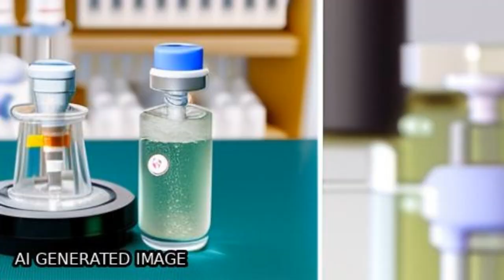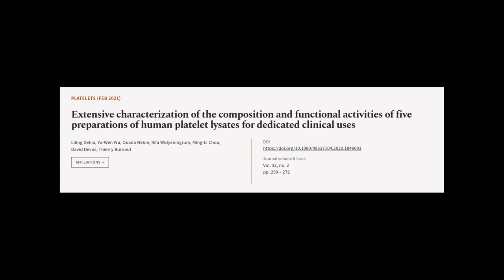Extensive characterization of the composition and functional activities of five prepa... | RTCL.TV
### Keywords ###

### Article Attribution ###
Title: Extensive characterization of the composition and functional activities of five preparations of human platelet lysates for dedicated clinical uses
Authors: Liling Delila, Yu-Wen Wu, Ouada Nebie, Rifa Widyaningrum, Ming-Li Chou, David Devos ,and Thierry Burnouf

### Video Timestamps ###
0:00:00 - Summary
0:01:35 - Title
0:01:40 - Tail
0:01:45 - End